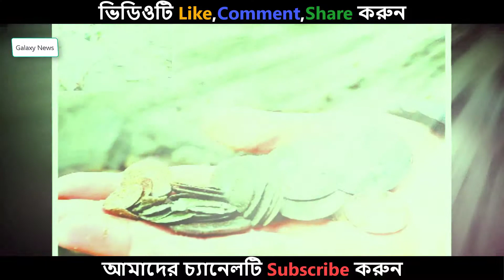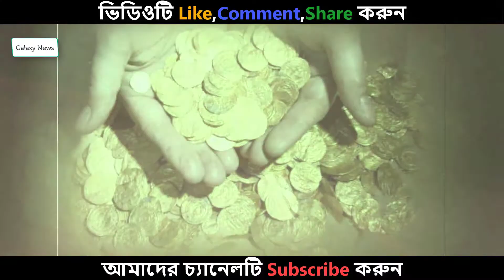মাটি খুঁড়ে পাওয়া গেল স্বর্ণ, রৌপ্য মুদ্রা ভিডিওটি দেখুন না দেখলে মিস করবেন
Inventory
Accounting software
Sms gateway
Website Design

১৫ মাসের বাছুরের দাম ৭৫ লাখ টাকা – দেখে নিন কেন এত দাম